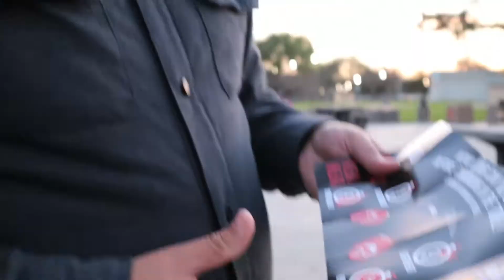One Chip Challenge!!!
My Friends Stef & MJ decide to do the 1 chip challenge.